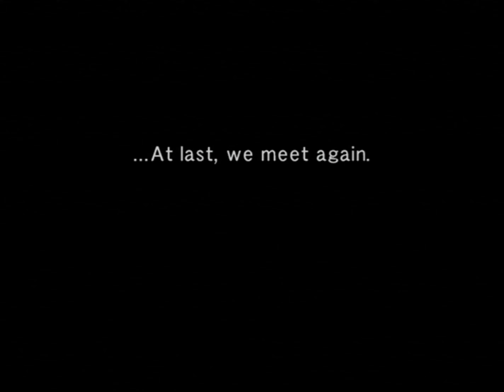Wild Arms Alter Code F - Part 1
After a boy goes missing, Rudy heads into the Berry Cave in search of him.  Boss battle against Rotting Beast.